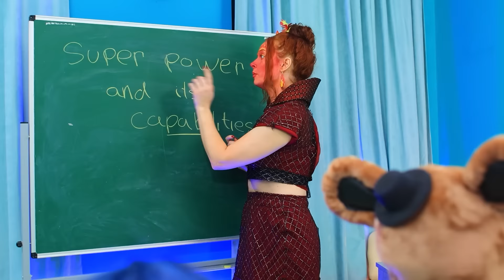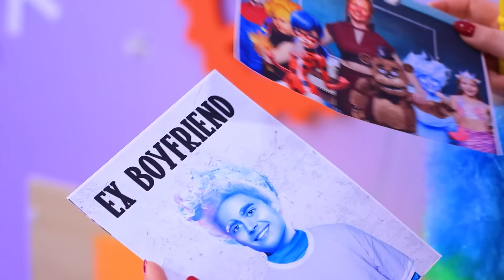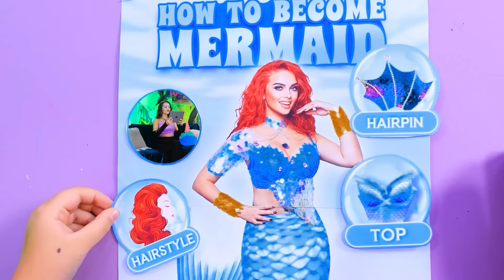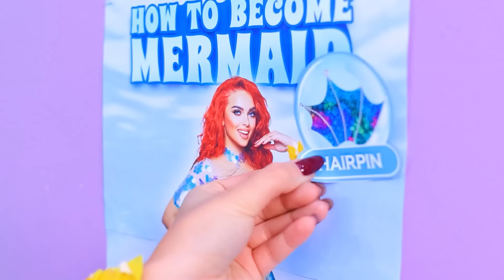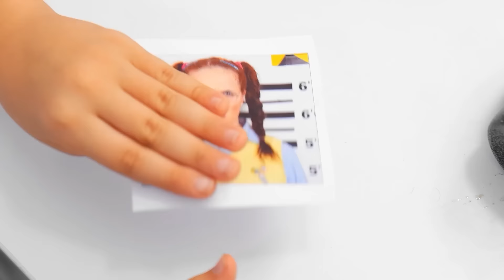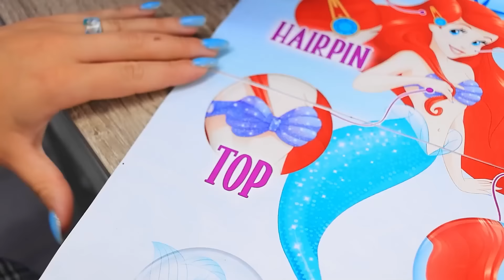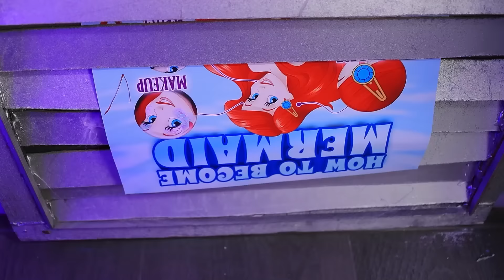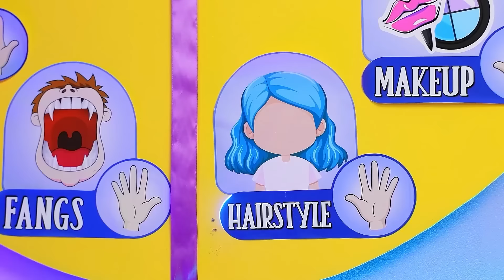Ember from Elemental adopted Ladybug and Freddy! Parenting Hacks!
Brace yourself for an epic crossover in "Ladybug and Freddy was adopted by Ember! Superheroes at College in real life!" Witness the adventures of Ladybug and Freddy as they navigate the challenges of Superheroes at College in real life. Delve into the unexpected twists of "Good VS Bad Kid" dynamics and the joys of Ember from Elemental having children. Click play for a fusion of superhero flair, family dynamics, and genius babysitting hacks.